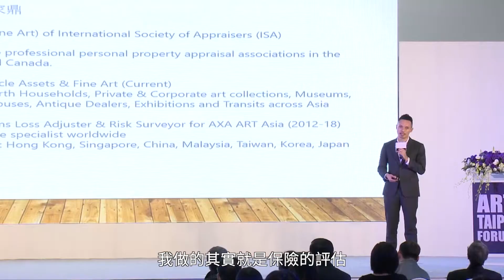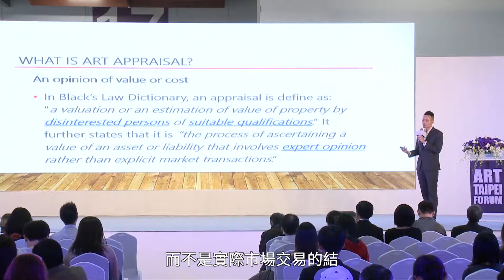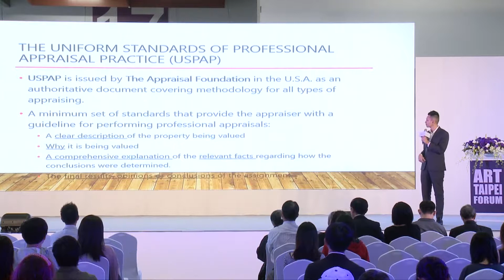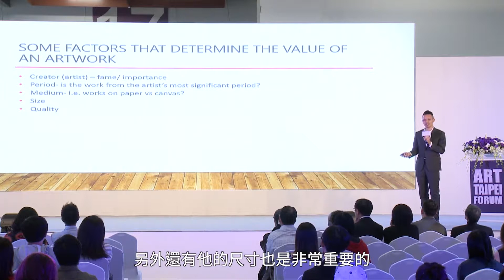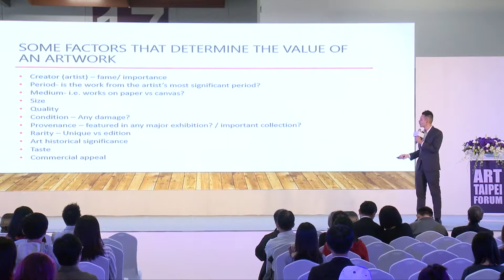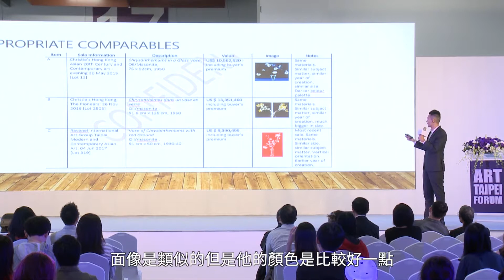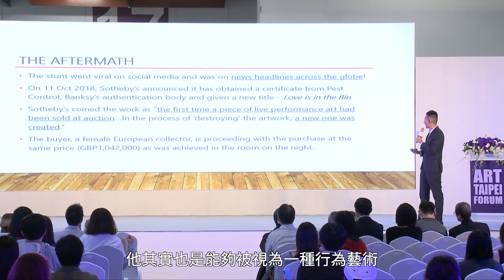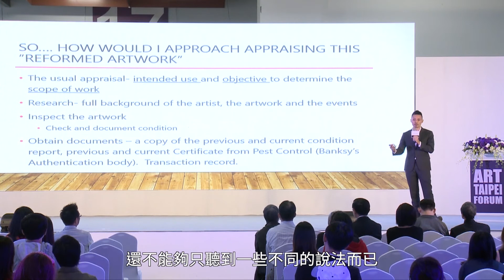藝術的價值(3/5) 2018 台北藝術論壇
藝術的價值
The Value of Art

講者│李景光 財團法人李梅樹文教基金會董事長, 李梅樹紀念館館長
講者│簡家鼎 國際鑑價師學會認証鑑價師
講者│李佩昌 六合法律事務所文創暨科技法律主持律師

Speaker│ Ching-Kuang LI Chairperson, Li Mei-Shu Cultural and Educational Foundation; Director, Li Mei-Shu Memorial Gallery
Speaker│Khadinn KHAN International Society of Appraisers
Speaker│Pei-Chang LEE Attorney at Law, Law of Cultural and Creative Industry &Technology, New Hope Law Firm